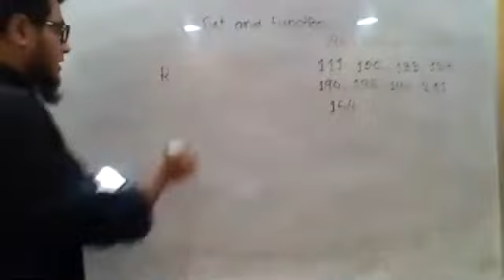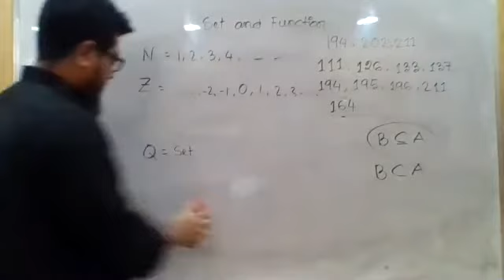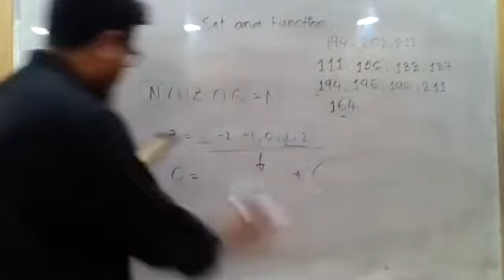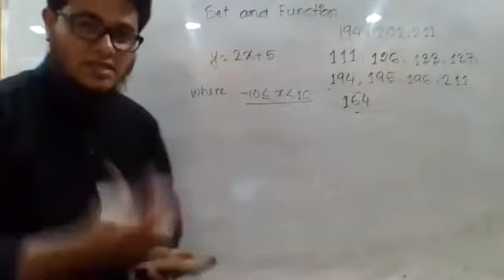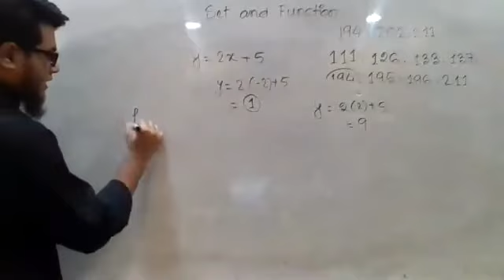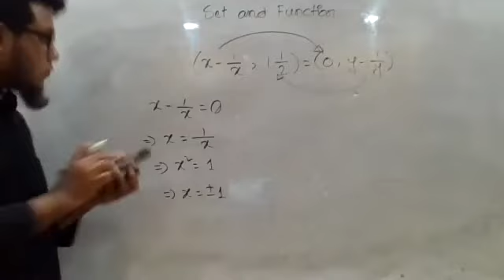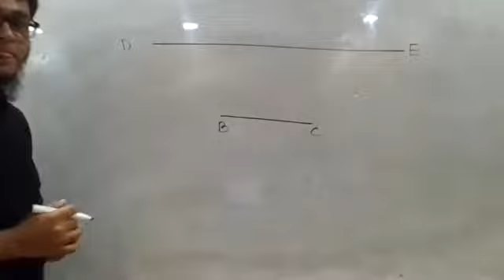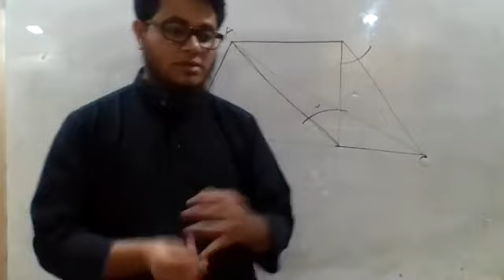Pat-man's academy-Day 70-SSC-GM-Set & Function MCQ doubts, Theorem 37, Construction 14-07.09.2020